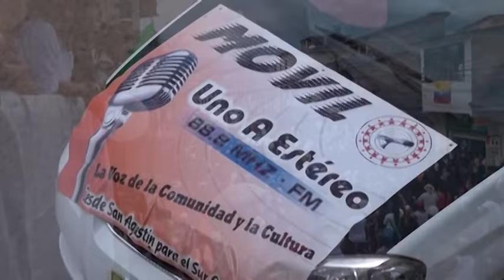DESFILE POR LA PAZ JORGE BARON SAN AGUSTIN HUILA